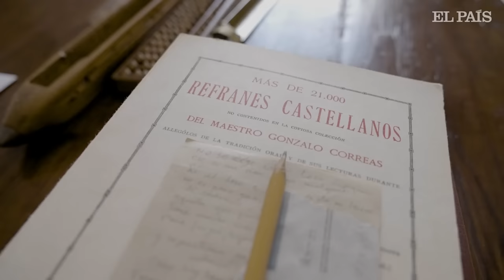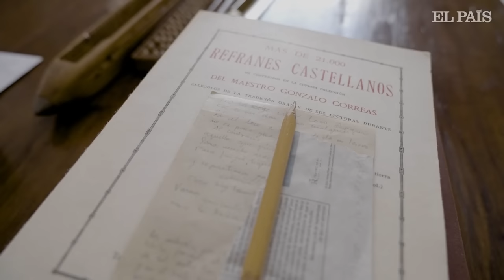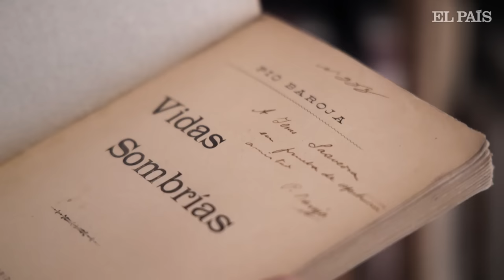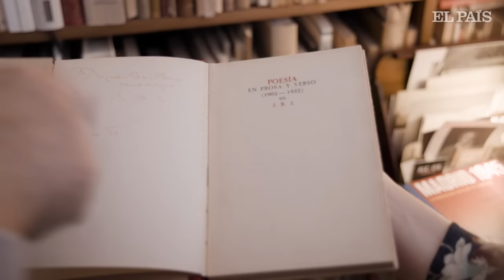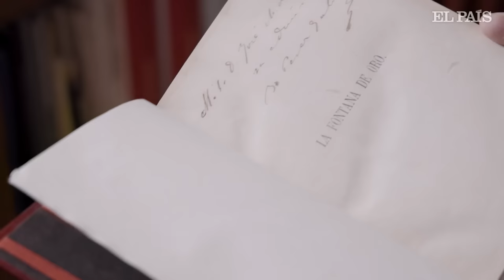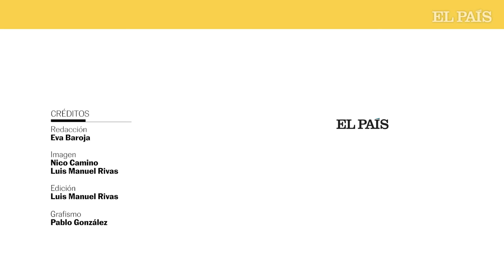Andrés Trapiello: “Hay gente con bibliotecas increíbles, pero que no ha leído ni un libro” | EL PAÍS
Amarillenta y desgastada por el uso, la biblioteca de Andrés Trapiello está repleta de primeras ediciones. Alberga las obras completas de Baroja, Galdós, Juan Ramón, Azorín, Machado, Unamuno y Gómez de la Serna. Los escritores a los que siempre vuelve. Sin embargo, no se considera un bibliófilo. “Al bibliófilo lo veo como un fetichista. El libro es un instrumento estupendo, pero si su espíritu no pasa a la persona no sirve de nada. Hay gente muy rica que tiene bibliotecas increíbles, pero que no han leído ni un solo libro. Solo los han comprado en subastas o en librerías del mundo por vanidad y por presumir. He conocido a muchísimos idiotas con grandes bibliotecas”, explica el escritor leonés en este nuevo episodio de En la biblioteca de.

Una entrevista de Eva Baroja.